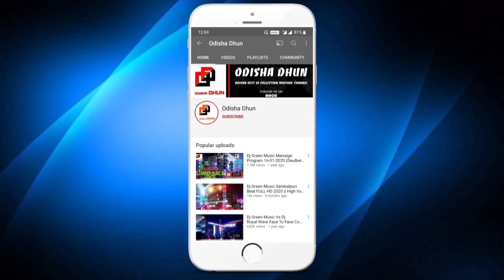Dj Hitech New Setup 2021 Angul, Sakasinga 1st Marriage Program Video On Our Channel | Odisha Dhun